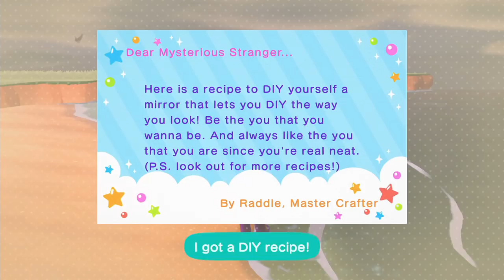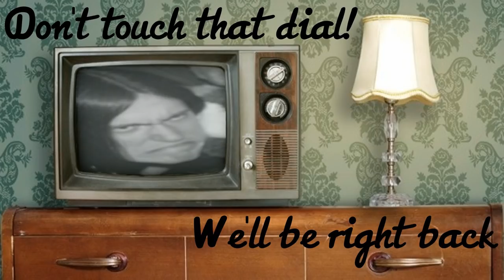Plazethrough: Animal Crossing: New Horizons (Part 4)